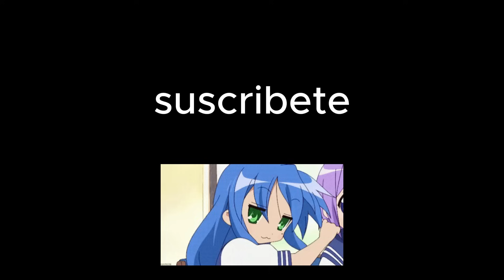me dijo "METAL BAT MALO" y lo humillo || STRONGEST BATTLEGROUNDS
Recuerden que estos videos son para entretener, no sean toxicos chicos